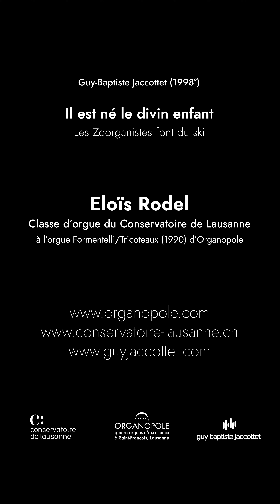Il est né le divin enfant – Musette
ou sur imslp.org.